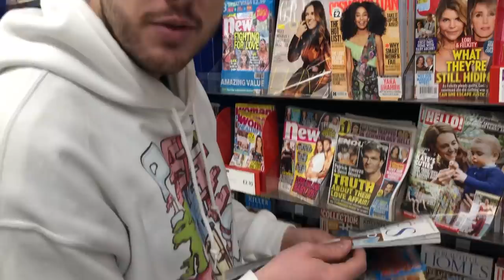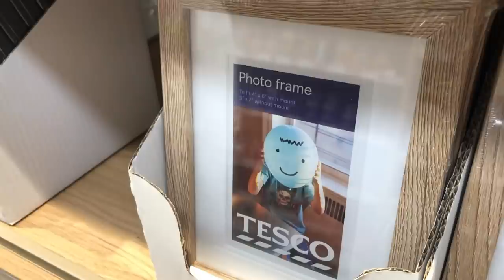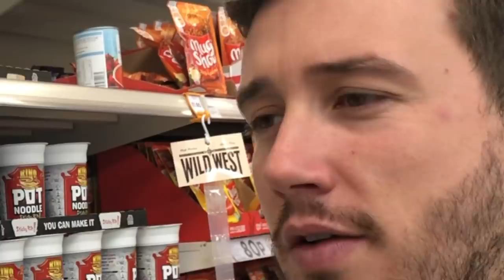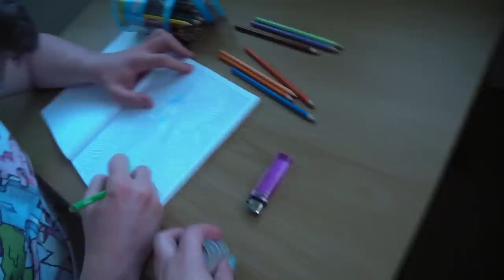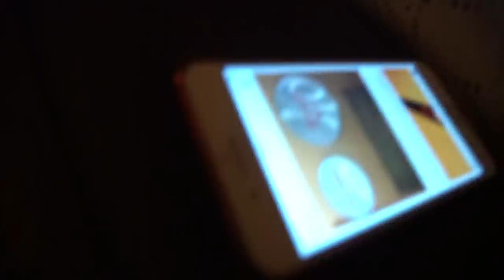I Spent the Night with No Electricity & It Wasn't What You'd Expect!